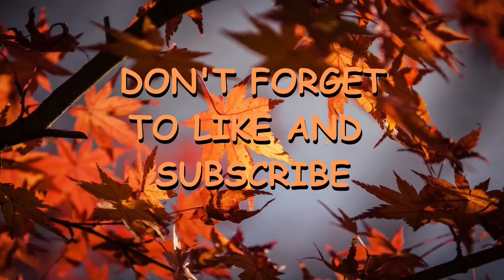Krush plays Elden Ring DLC SotE NG+2 (99 Strength) Ep 5: "Exploring Belurat, Tower Settlement"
Game State: NG+2, 99 Strength

Starting Class: The Wretch